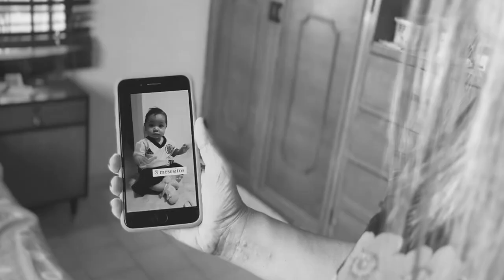Cap. 2 ¿Diminutivo de mes?